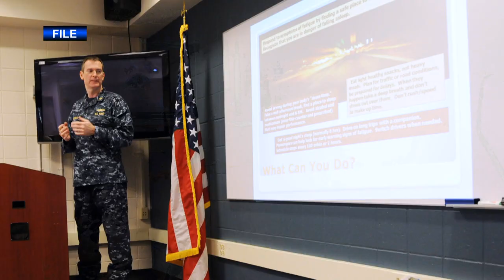Headlines for Wednesday, February 01, 2017 (HL-01)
Navy Launches Full Speed Ahead Training for 2017, CP-17 Arrives in Guatemala, Makes Mission's First Stop,  Keel Laid for Future USS Lyndon B. Johnson